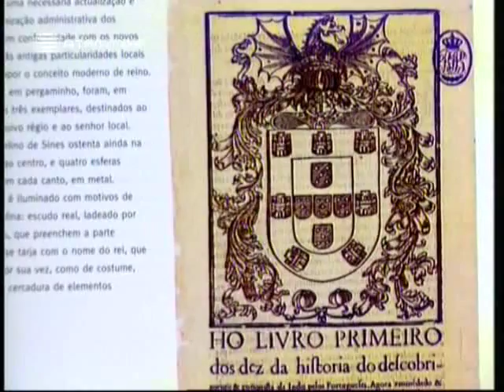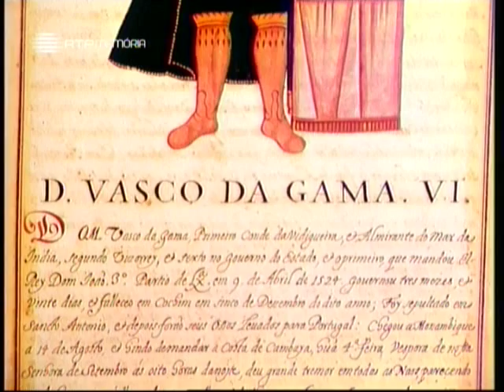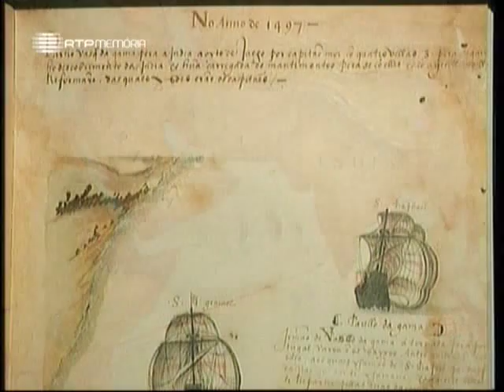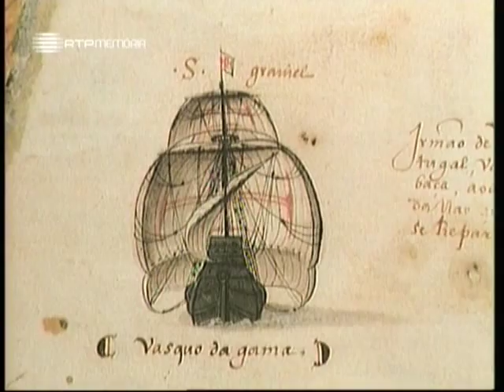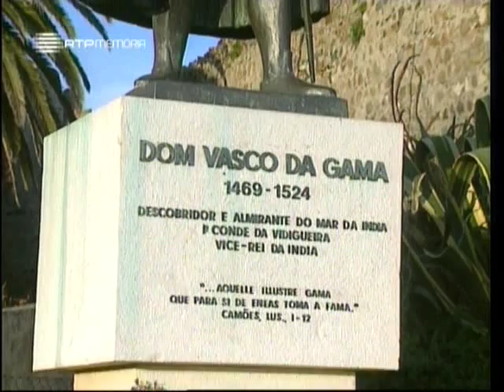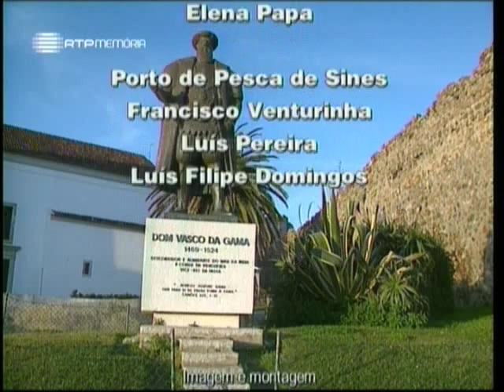A Alma e a Gente - I #26 - Terras de Vasco da Gama (Sines) - 16 Ago 2003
Vamos a Sines para falar duma das figuras mais notáveis da História de Portugal, até um dos grandes vultos na História Europeia do início dos tempos modernos, Vasco da Gama. Toda a vida teve um sonho ser "Conde de Sines" e nunca realizou esse sonho. Mais tarde D. Manuel dá-lhe o título de Conde da Vidigueira, mas é claro que não foi por ser Conde que Vasco da Gama entrou na História, foi por ter sido ele quem descobriu um caminho marítimo directo desde Lisboa até à Índia.